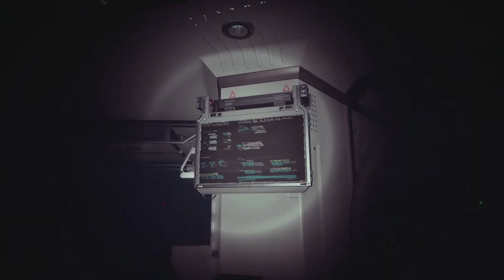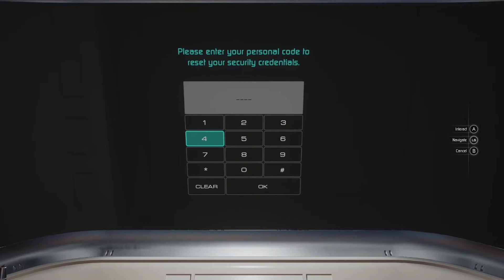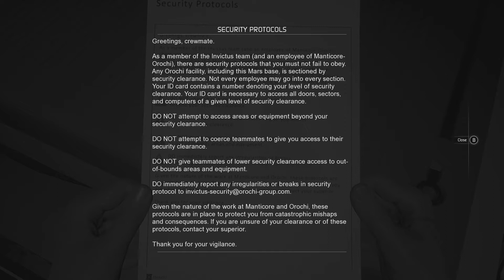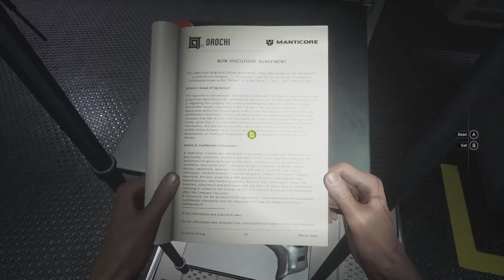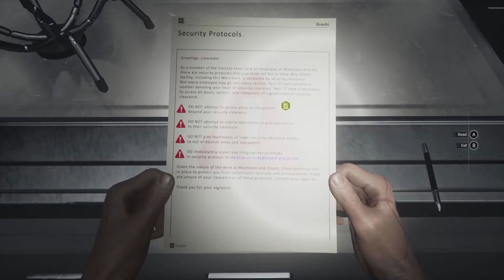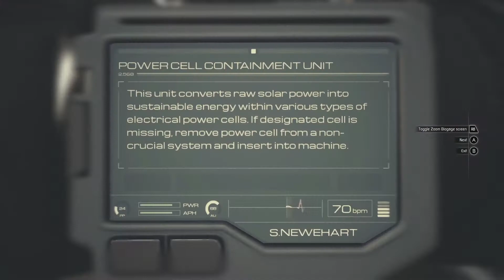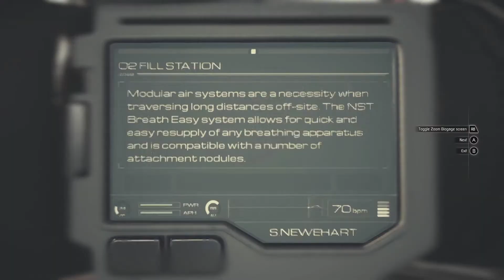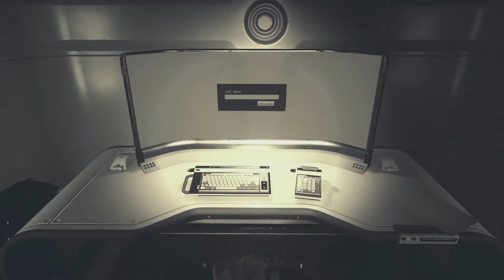Cin Deresi... | Moons Of Madness Bölüm 1 Türkçe Altyazılı | Aykırı Sözler İçermektedir.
Açıklama:

Bu video da Xbox One, PS4 oyun konsolu ve PC’ de oynanabilir Moons Of Madness oyunu tanıtılmaktadır.

Merhaba, Ben Bahadır,
Herhangi bir kar amacı düşünülmeden oluşturulan oyun gaming kanalında  eğlence ,  komedi , şaka , arada küfür olursa affola , şarkı , vlog , challenge , montaj , ve benzeri bir sürü  video paylaşıyorum.

Toplanan tüm gelirin aboneler ve takipçiler arasında dağıtıldığı bir topluluk olmak öncelikli hedefimizdir. Sürekli gelişmekte olan kanalda bir birinden farklı bir çok oyun ile hem keyifli vakit geçirmek hemde hediyeler kazanmak sizin elinizde.
Benden bahsetmek gerekirse 1983 Doğumlu, evli ve 2 çocuk babasıyım. Vakit buldukça farklı oyunlarla göz zevki yaşatmak öncelikli görevimdir.

İzlemiş olduğunuz her oyun videosu ve izlerken karşınıza çıkan reklamları izleyip kazandırdığınız gelirler çekilişlerle sizlere dağıtılacaktır.

Unutma! Aboneler ve takipçiler arasında yapılacak çekilişte sana da hiç beklemediğin anda hediye çıkabilir.